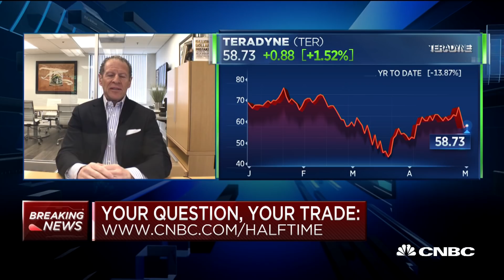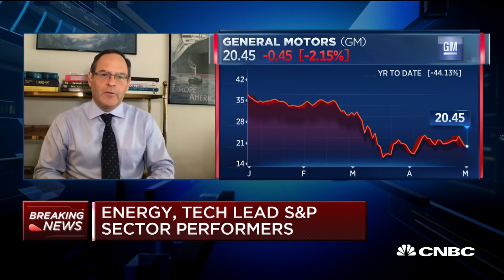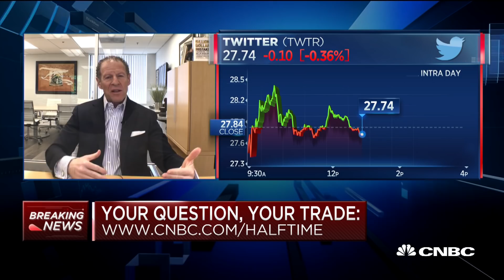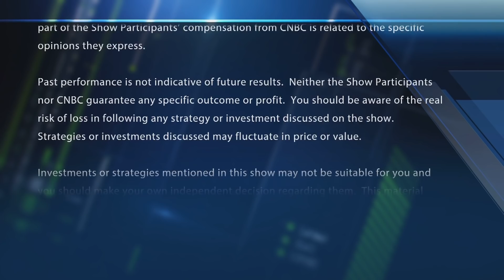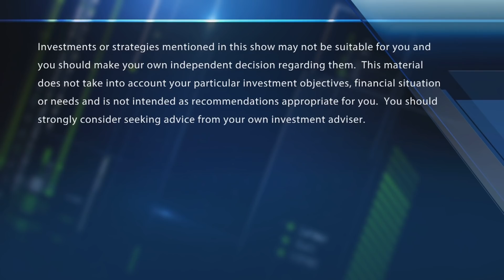Is General Electric a long-term hold?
The "Halftime Report" traders answer viewer questions in AskHalftime

CNBC TV